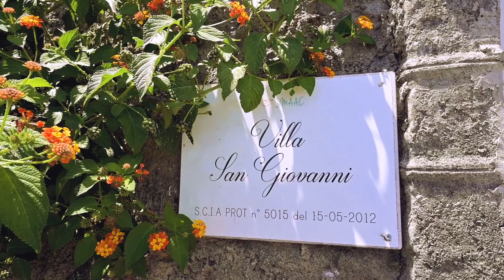Villa San Giovanni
Villa San Giovanni is an elegant two-story villa, surrounded by a beautiful terraced garden, equipped with an outdoor table to eat "al fresco" and deck chairs for relaxation, overlooking the sea and the village below.

The villa is organized on 2 floors:

GROUND FLOOR

• Entrance through a very large garden equipped with deckchairs, table for six and a built-in barbecue
• Living room with antique brick fireplace, double sofa bed (bed size 160x190) and dining area with seating for eight people
• Fully equipped kitchen with dishwasher and direct access to the courtyard equipped with outdoor table and shower
• 2 double bedrooms (bed size 160x190) with sea and garden view
• 1 bathroom with shower

FIRST FLOOR - access from the external staircase, via approximately 15 steps:

• 1 double bedroom (bed size 160x190), with access to the sea view terrace
• 1 bathroom with shower and washing machine
• 1 large sun terrace with deckchairs

Villa San Giovanni is located in the center of Praiano, in a quiet location with panoramic views, in an area served by restaurants / bars and a grocery store. You can get there by a short walk and a private staircase of about 15 steps. Private parking is available on request for a fee and is located about 200 meters from the property.

A few steps away are:

• 3 Restaurants / bars (Moressa, Kasai, M'ama)
• Grocery store (Tutto per Tutti)
• Local bus stop - about 50 mt
• SITA bus stop - about 150 mt
• Main beach of Praiano, La Praia (15 minutes walk)